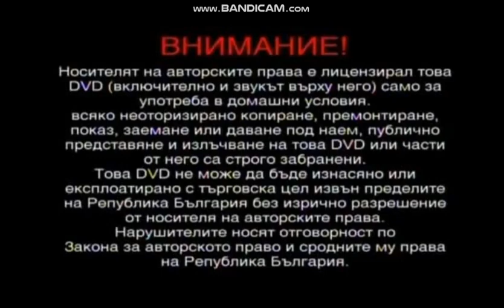Отваряне На Дивата Австралазия Част 3 DVD (2009)